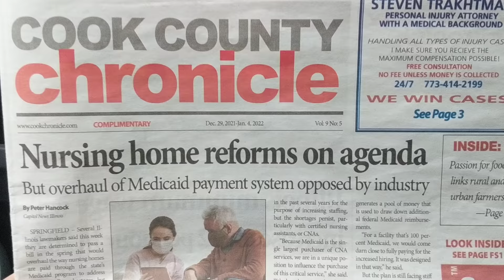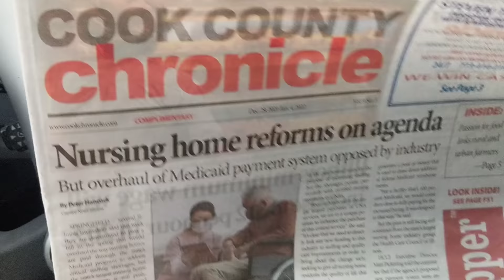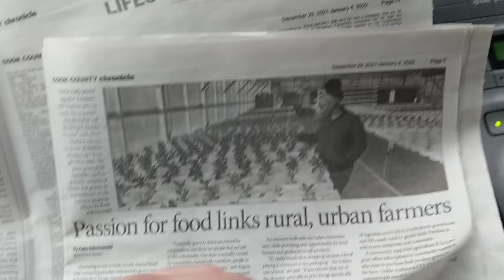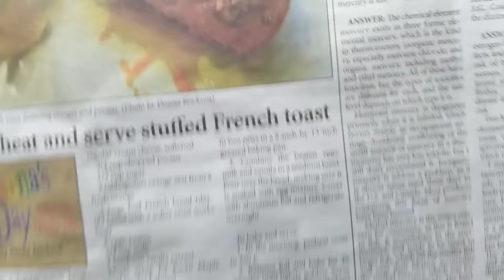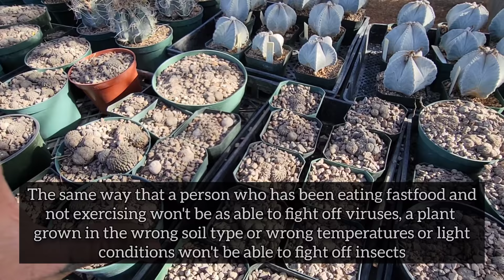Cactus Poaching Exposé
In this episode we come upon a massive shipment of the rare Mexican Cactus Pelecyphora asseliformis that was seized by US Fish and Wildlife en route to markets overseas, who then sent it to a University Nursery in West Texas to be cared for  until a further plan if action can be decided.

Seemingly unbeknownst to many, plant poaching is a big business and very actively occurring, especially in arid environments, all over the world. Due to the fact that succulent plants are able to store energy and go without water for extended periods of time, they are one of the easiest plants to rip out of habitat and keep alive for the time between being poached and shipped to market or sold online. Sadly, most of these plants require exquisite and precise care and most do not end up surviving their new "homes" when sold to collectors.

Thanks, GFY.